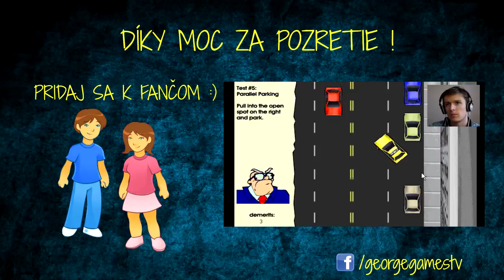Našli sme koňa! | Barbie: Dobrodružství s koňmi | #2 | KONIEC | JÉÉJ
Asi najrýchlejší ukončený let´s play... myslel som si, že ešte aspoň jedna časť bude, ale tak nejako som to postíhal v tomto. V poslednom dieli vyhľadáme nejaké stopy v meste, budeme závodiť s jednou, čo mi kopíruje koňa, a nakoniec nájdeme koňa :)

• Šmarni tam ten like, ak sa ti video páčilo
  Bachni aj nejaký komentárik :)
  A nezabudni zdieľať ;)

george,georgevideos,georgetv,Barbie,kôň,dobrodružstvo,koniec,end,dobrodružství s koňmi,gameplay,let´s play